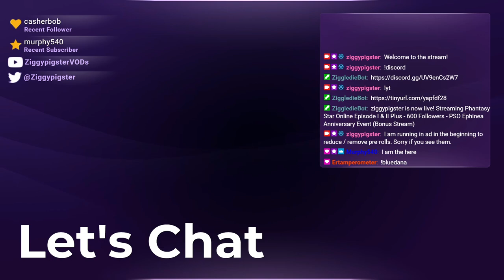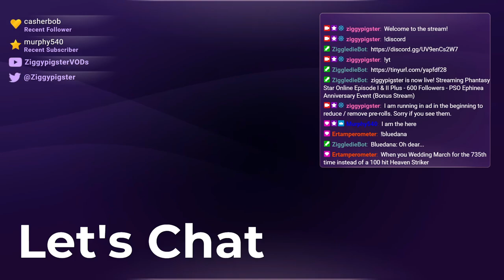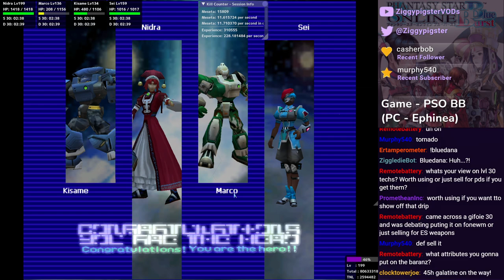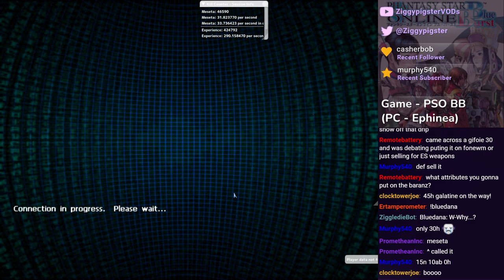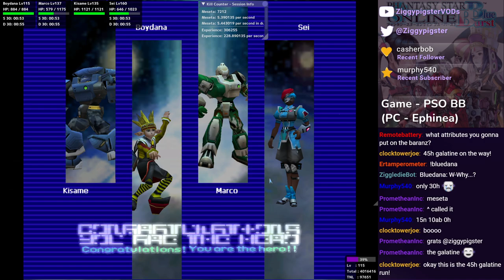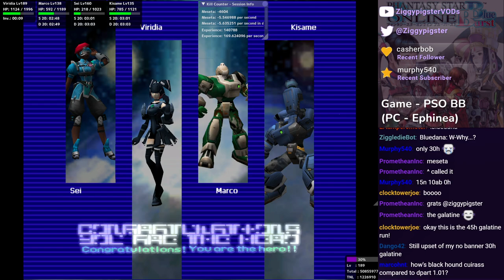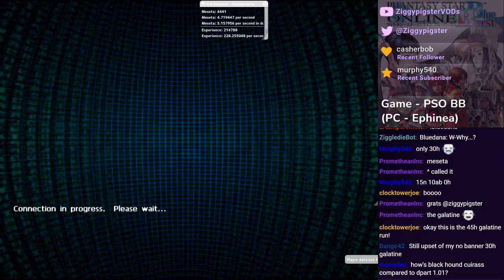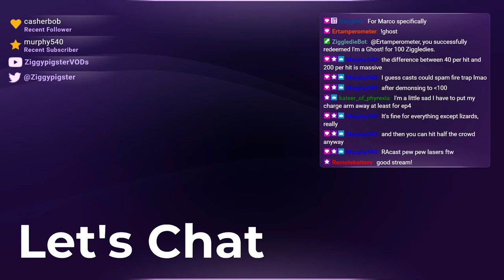PSO Ephinea - 2024 Anniversary Event (Part 11/x)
Featuring:  Dango42, kaiser_of_phyrexia, marcohnt, Murphy540,